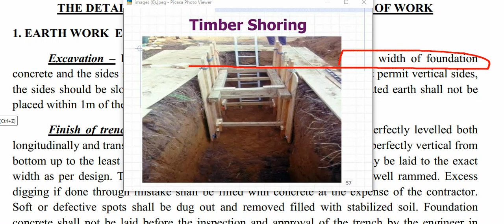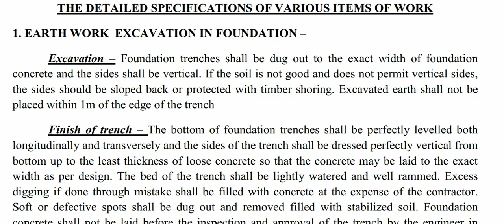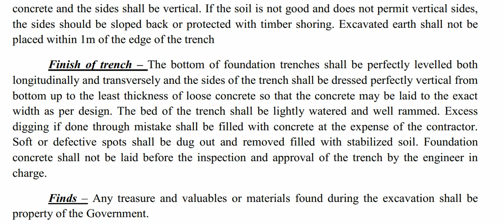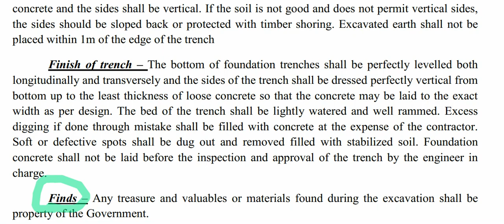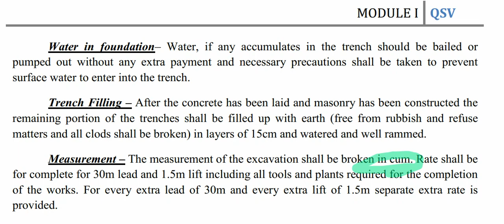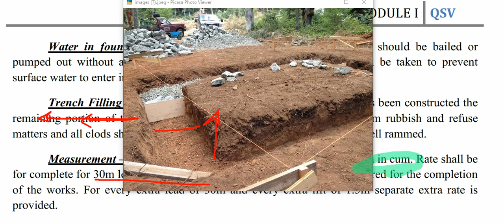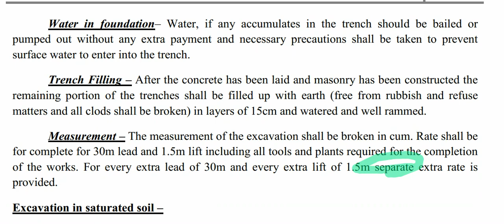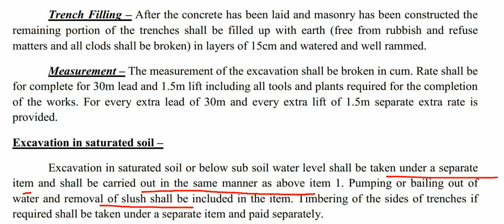Quantity surveying Module 1_Lecture 6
KTU S7 B.Tech